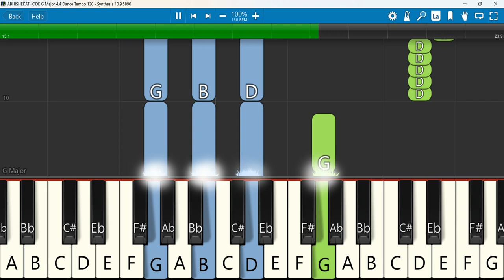ABHISHEKATHODE Keyboard Notes G Major 4/4 Dance Tempo 130 | BINEETH JOY | Steven Samuel | Hephzibah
ABHISHEKATHODE | NEW CHRISTIAN DEVOTIONAL | |Pr BINEETH JOY | Steven Samuel Devassy And Hephzibah Susan Renjith
Keyboard Notes